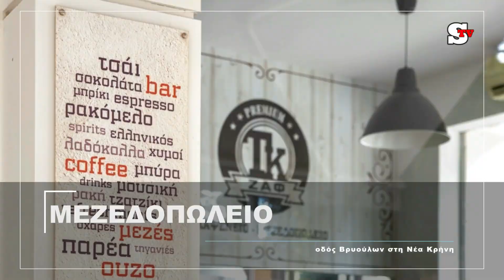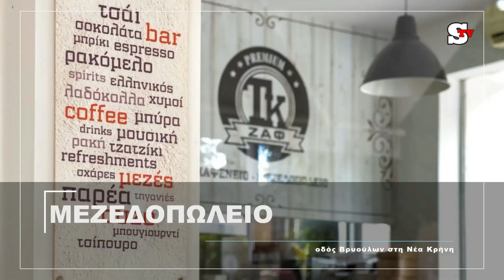ΜΑΡΑΘΩΝΑΣ - ΠΟ.ΜΑΛΑΚΟΠΗΣ 1-0